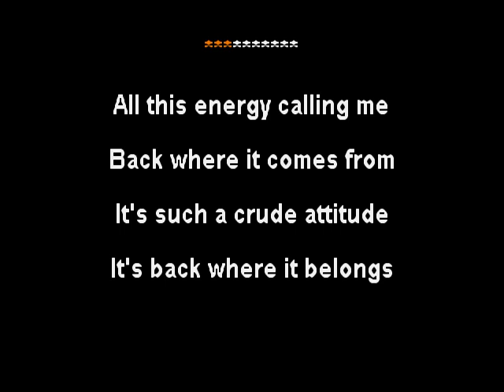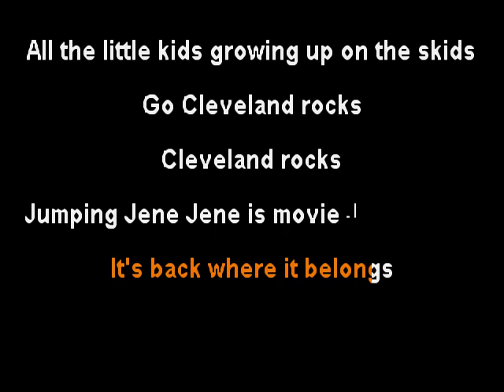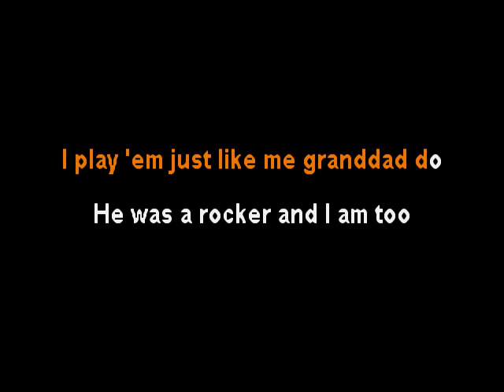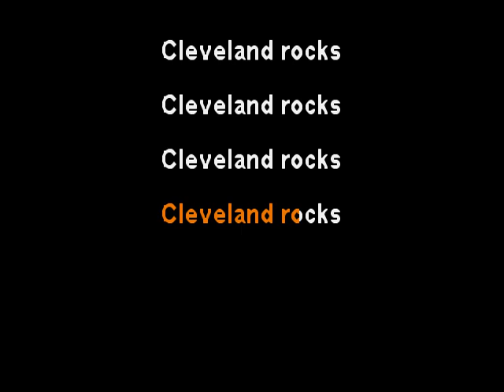Ian Hunter - Cleveland Rocks - clay wood karaoke